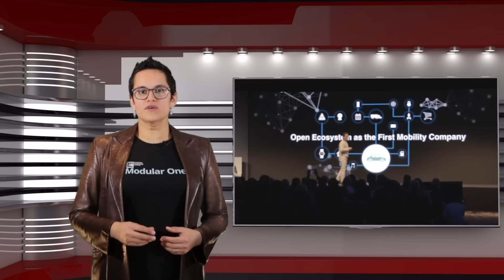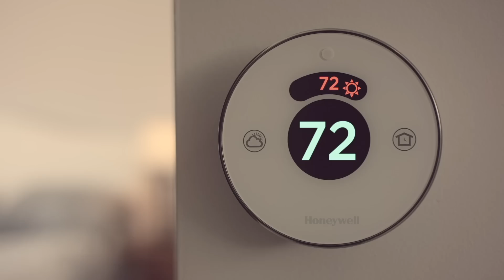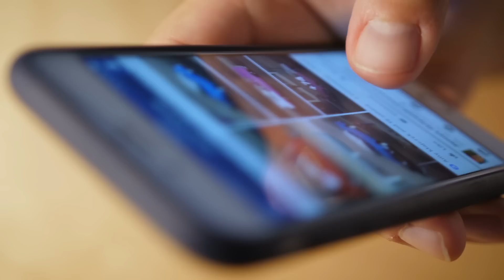Electric, Connected, Autonomous Cars And You -- Or Why You're The Product For Automakers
In lieu of our usual Saturday roundup show (Nikki's moving home next week and has been off for the past week) we hope you'll enjoy today's special edition vlog in which Kate Walton-Elliott explores the ways in which automakers are looking to use data about you -- and your habits -- as ways to earn extra revenue.

... And the reasons why automakers are doing it in the first place.